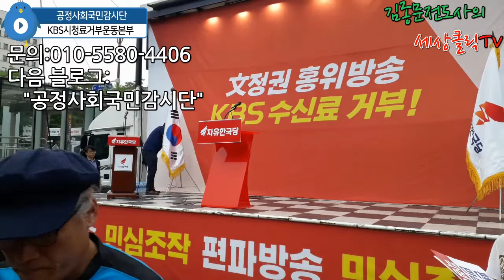KBS시청료거부운동에 자유한국당도 출정식 - 방송법개정하자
% 방송요지
- KBS시청료거부운동본부 ; 2018년 11월20 부터 거부운동을 시작한 이래 이번 자유한국당도 출정식을 갖고 동참했다.

= 함께하는 단체 =
한국교회 표본이 되는 교회세우기 운동본부

         다음(daum) 블로그: '공정사회국민감시단"
대행: 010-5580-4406(김종문 본부장)

# 방송선교 구독:
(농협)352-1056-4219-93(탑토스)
구독료는 선교,방송,KBS시청료거분운동 등에 사용됩니다